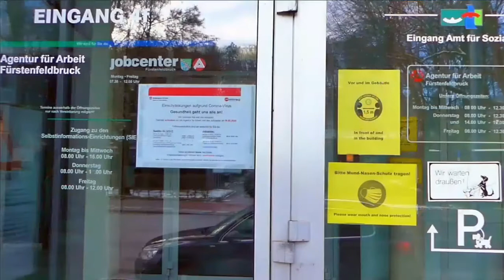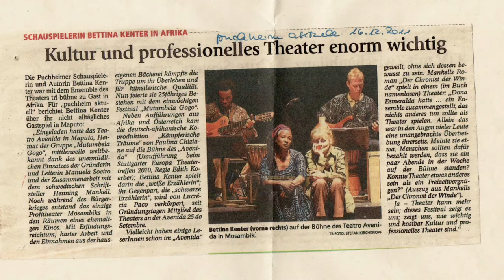Bettina Kenter-Götte "Heart's fear" # 16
Folge 16 – die letzte vor den Sommerferien: "Schöne Ferien! und ein Happy End, das Fragen aufwirft". Bettina Kenter-Götte liest aus den Kapiteln ihres Buchs „Heart's Fear - Geschichten von Armut und Ausgrenzung"! Das kleine Kultbuch digital. Für alle Betroffenen und für alle, die ihnen beistehen. Zum Schluss beleuchtet sie unter dem Motto „Arm&Reich vor Acht“ - ein Gegenstück zur Info-Rubrik „Börse vor Acht“ vor den TV-Nachrichten - die aktuelle Hartz IV-Politik, die Armuts- und Hungersituation in der Welt. - Seit dem Frühjahr 2020 sind Singlemamas, Soloselbstständige, Kulturprofis und viele andere (oft erfolgreiche) Menschen auf ALG II/Hartz-IV/Grundsicherung/Sozialpaket und Armentafel angewiesen. Vor dieser Entwicklung gerade in der Kulturbranche warnt die Autorin Bettina Kenter-Götte schon seit vielen Jahren. Trotz großer Erfolge war die 70jährige in ihrer 50jährigen Karriere als Bühnen-, TV- und Synchronschauspielerin schon selbst von Armut betroffen: einmal als alleinerziehende Mutter eines kleinen Kindes, einmal als Künstlerin während einer Branchenflaute und einmal während einer langwierigen Erkrankung. Ihr Fazit lautet: „Als Schauspielerin honoriert, als junge Singlemama diskriminiert und von Behörden drangsaliert, als Autorin prämiert, vom Jobcenter sanktioniert.“ Seit 2011 setzt die vielseitige Künstlerin sich für die Enttabuisierung der Armut ein. Ihr Bühnenstück "Hartz-Grusical" wurde 2011 mit dem "Stuttgarter Autorenpreis" ausgezeichnet. Bei der Leipziger Buchmesse 2018 präsentierte sie ihr Buch, erschienen im Verlag Neuer Weg. Ihr Insiderbericht stieß sofort auf anhaltendes Interesse bei Printmedien, Rundfunk, Fernsehen, bei Wissenschaft und Publikum. Nach einer zweijährigen Lesereise mit über 50 Veranstaltungen in ganz Deutschland und in Österreich und einem Auftritt im Bundestag in Berlin kam die "Coronakrise"; alle Live-Veranstaltungen mussten auf den Tag X verschoben werden. Doch das Buch ist aktueller denn je, deshalb erscheint im Herbst eine Neuauflage mit aktuellen Ergänzungen. - „Menschlichkeitssong", © für Text und Komposition: Bettina Kenter-Götte; für die Realisation des Songs: Kurt Winterstein, Linz.